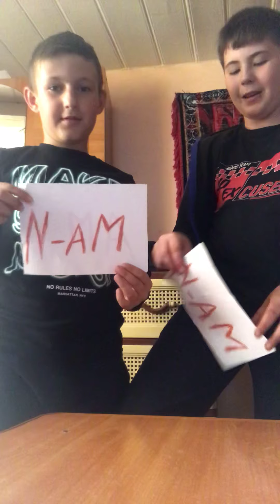Am N-am ep.2